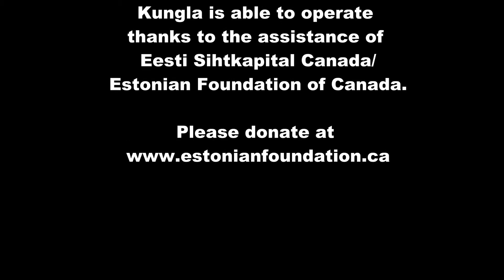Aleksandra Valss - TERR Kungla - Kutse Tantsule 2016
Aleksandra Valss performed by TERR Kungla May 2016 - Kutse Tantsule Performance